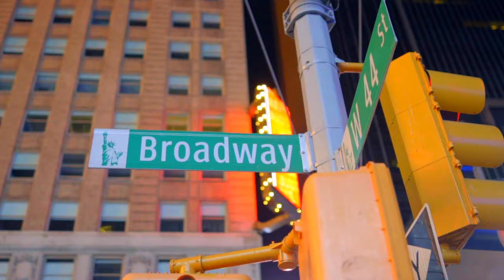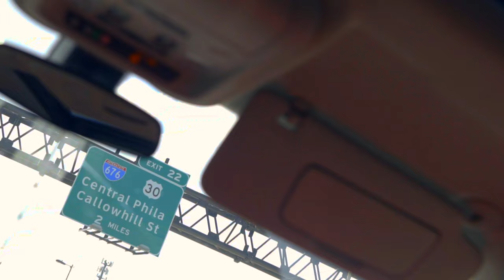How To Brand Yourself (Music Producer, Rapper, Videographer) [Vlog]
Building your brand and establishing yourself is a make or break factor for Music Producers, Rappers, Videographers and more. In this video Music Entrepreneur Cracka Lack speaks on how to brand yourself.

Video Edited by Cracka Lack. Filmed by Malik Brand.